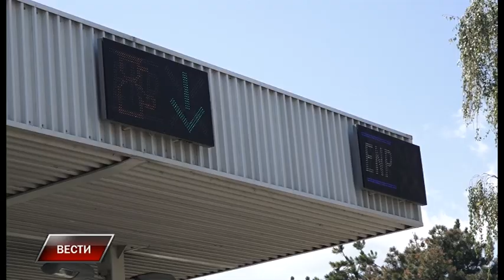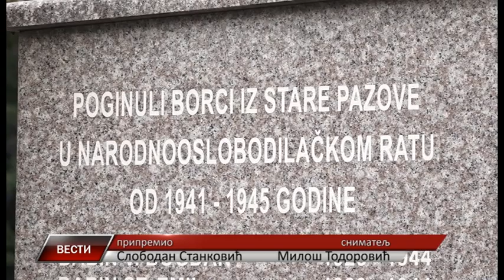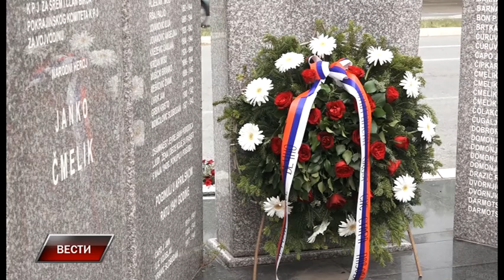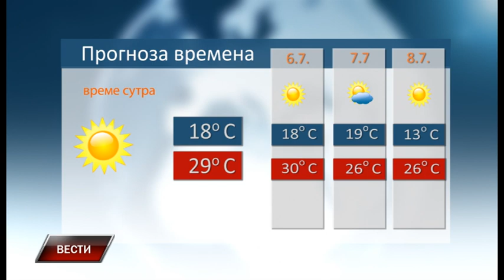Vesti 4 7 2020